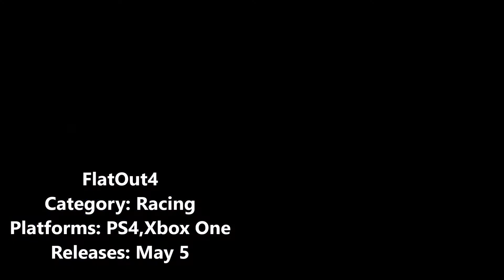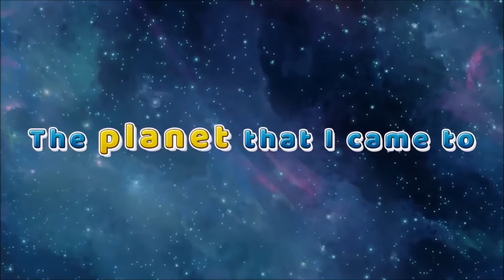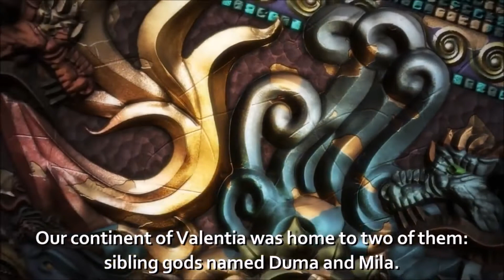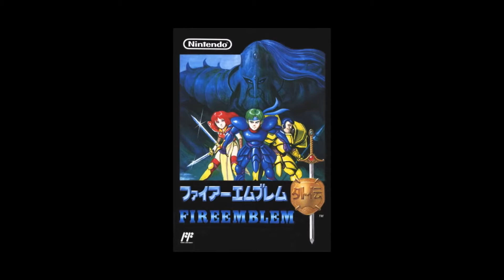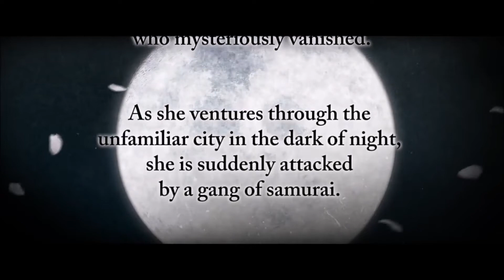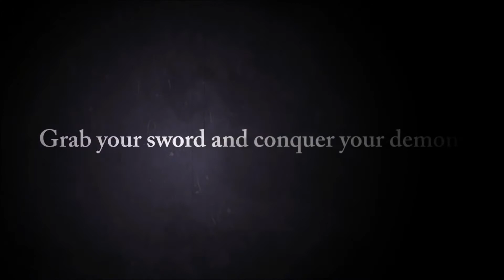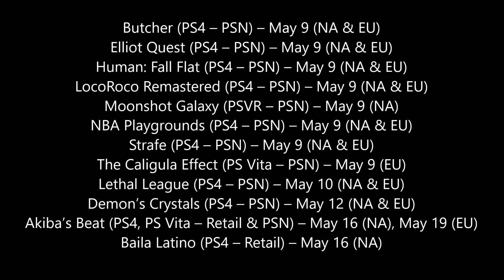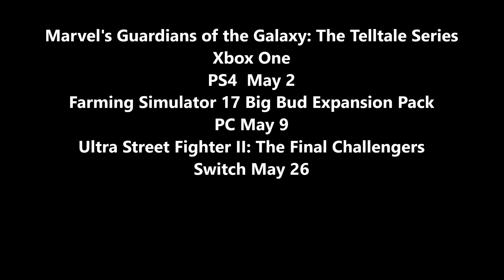New video game releases for May 2017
Apologies if I was late High School as usual slowed me down but still Enjoy :)
Prey May.5
FlatOut4  May.5
Birthday's the Beginning May.9
Injustice 2 May.16
 Fire Emblem Echoes: Shadows of Valentia May.19
Hakuoki: Kyoto Winds May.16
The Surge May.16
Utawarerumono: Mask of Deception May.23
Guilty Gear Xrd REV 2 May.26
Locke's Quest May.30